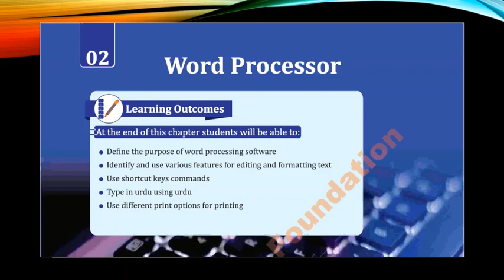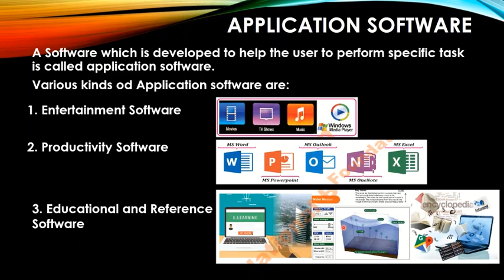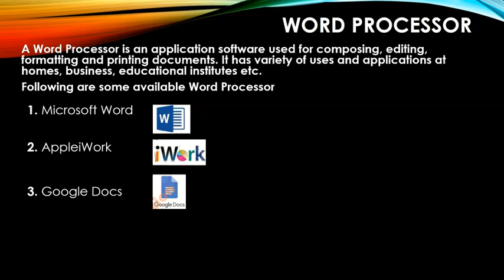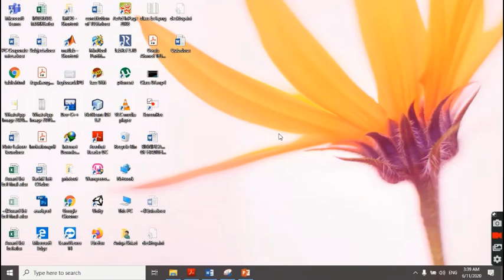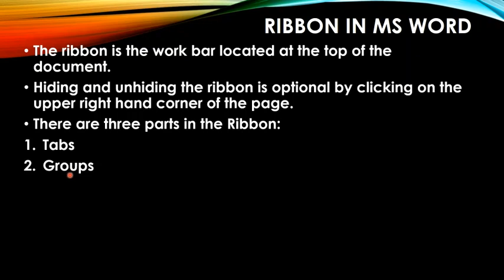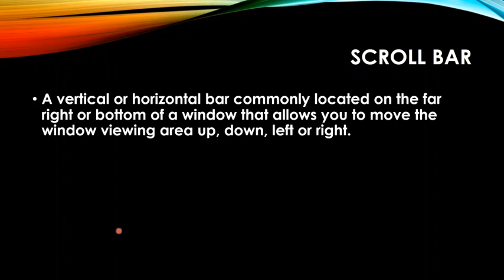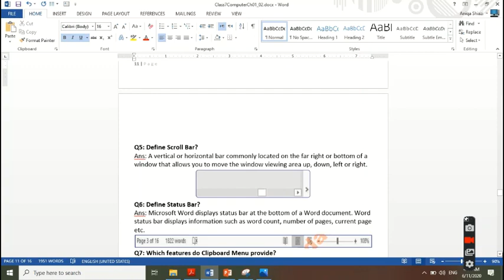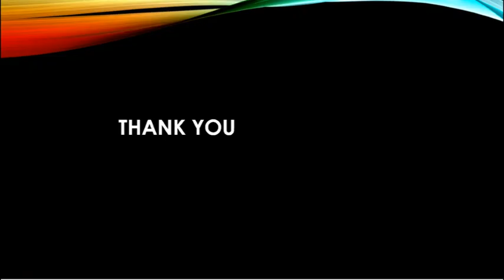Class 7 Lect 8 (MS WORD, RIBBON)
Introduction to word processor, MS WORD, Ribbon, Open Document, Status Bar, Scroll Bar